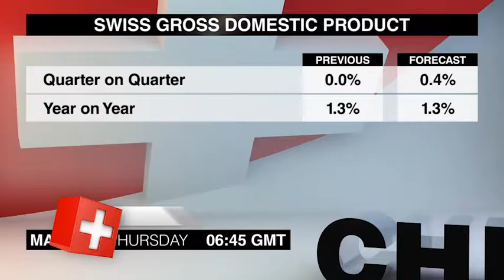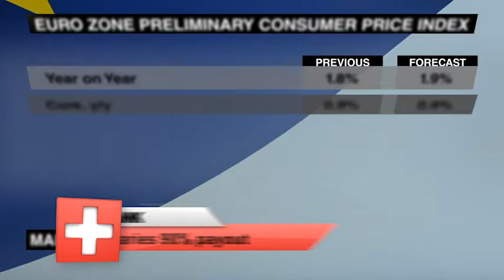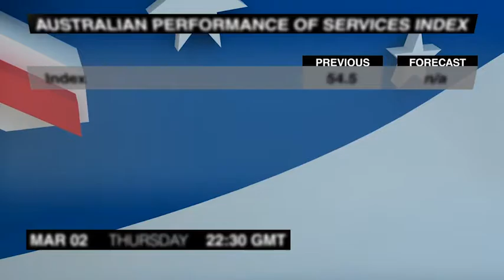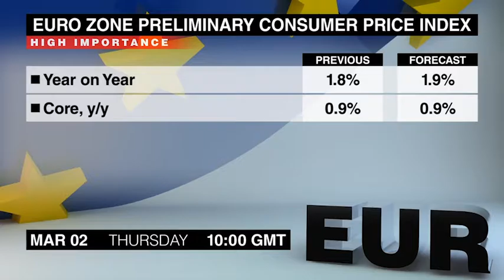Calendário econômico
Quinta-feira é um dia cheio de movimentadores de mercados.
Começamos às 6:45 com o PIB da Suíça do quarto trimestre. A economia estagnou no terceiro trimestre pois o consumo continuou fraco e o crescimento da produção foi moderado.
Outro anúncio da Suíça, as Vendas no Varejo de janeiro, segue às 8:15. Os dados de dezembro foram decepcionantes pois as vendas voltaram a cair e ficaram apenas um mês em território positivo.
O PMI de Construção do Reino Unido de fevereiro sai às 9:30. O índice diminuiu no começo do ano em relação ao maior nível em 10 meses atingido em dezembro; no entanto, a perspectiva futura teve forte crescimento.
Diversos anúncios sobre a Zona Euro serão publicados às 10, incluindo o IPC preliminar de fevereiro. A inflação anual tem acelerado por causa de preços mais altos de petróleo, mas os formuladores de política do BCE estão prestando mais atenção ao núcleo da inflação.
A Taxa de Desemprego de janeiro sai neste mesmo horário. A taxa tem melhorado pelos últimos 5 meses, e esta é uma mudança bem vinda após 5 anos de taxa de desemprego com dois dígitos.
O Índice de Preços ao Produtor de janeiro também sai neste horário. O índice continuou a crescer em dezembro pois os preços de energia, bens de consumo e de capital subiram.
Outro movimentador de mercado conhecido sai à 1:30 da tarde hora de Greenwich, a atualização semanal Pedidos de Auxílio-desemprego dos Estados Unidos. Os pedidos iniciais subiram em 6 mil na semana que terminou em 18 de fevereiro, enquanto os pedidos contínuos caíram em 17 mil na semana que terminou em 11 de fevereiro.
Traders de dólar canadense devem ficar atentos ao anúncio do PIB do Canadá, neste mesmo horário, e este anúncio inclui dados tanto de dezembro quanto do quarto trimestre. Os dados de novembro sugeriram que a economia do Canadá se recuperou em relação a queda de 0,2% do mês anterior.
O Índice de Performance de Serviços da Austrália de fevereiro sai às 10:30 da noite. O índice caiu em 3,2 pontos em janeiro, mas continua confortavelmente em território positivo.
O IPC do Japão de janeiro sai às 11:30. A inflação anual permaneceu a apenas 0,3% em dezembro; os preços de alimentos registraram o maior crescimento e a energia, a maior queda.
O PMI de Serviços Caixin da China de fevereiro sai à 1:45 da manhã. O índice diminuiu em janeiro, perdendo 0,3 ponto em relação ao maior nível em 18 meses atingido no mês anterior.
A Confiança do Consumidor do Japão de fevereiro encerra a agenda às 5. O índice continuou a melhorar em janeiro, atingindo seu maior nível em 40 meses.
Você assistiu ao Economic Calendar de quinta-feira, 2 de março. Eu sou Celeste Skinner e voltaremos com o resumo dos anúncios de sexta-feira. Até mais.